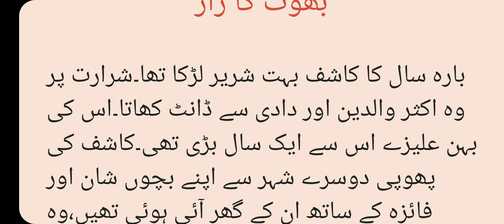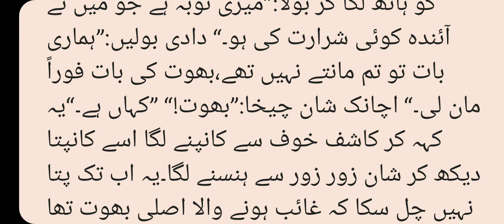Urdu Horror Stories | Bhoot horror story| Bhoot Urdu Kahani| Bhoot wali kahani Urdu mein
This is a horror story in urdu.
Watch & listen to enjoy.
horror stories,
forest camping horror story,
horror,
ghost stories,
haunted forest,
horror stories in hindi animated,
horror stories Hindi and Urdu,
the forest,
stories,